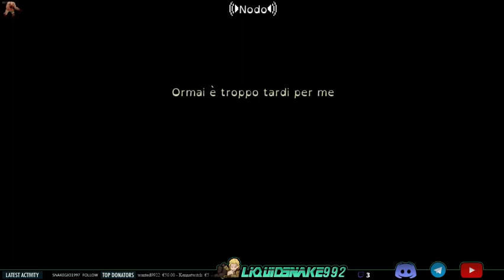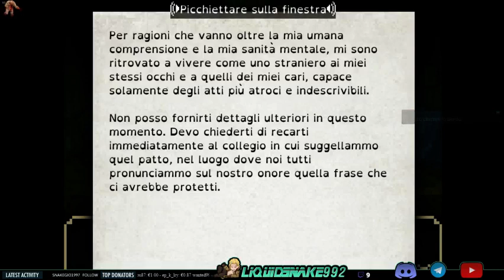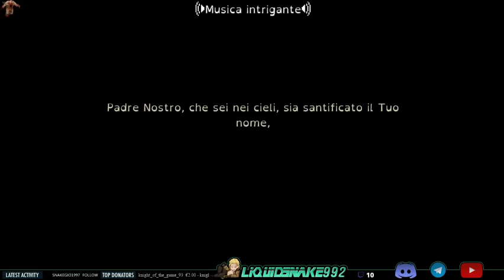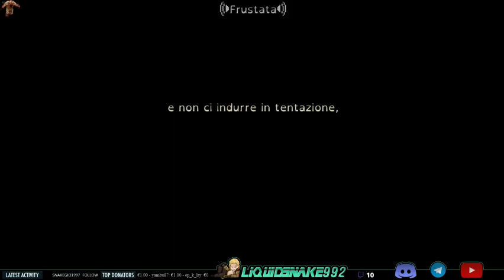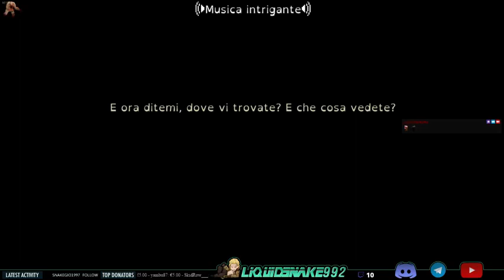The Last Door - Parte 1/2